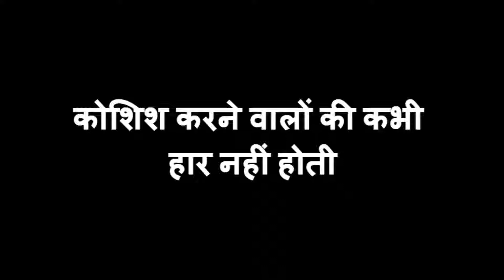कोशिश करने वालों की कभी हार नहीं होती | Shri Sohanlal Dwivedi's Poetry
एक ऐसी कविता..जो किसी भी टूटे हारे हुए मन में जीत का  ललक उत्साह संचरित कर सकती है..

One of the all time famous poems of Hindi

लहरों से डरकर नौका पार नहीं होती...

नन्ही चींटीं जब दाना लेकर चढ़ती है...
मेहनत उसकी बेकार हर बार नहीं होती...

मिलते ना सहज ही मोती गहरे पानी में...
बढ़ता दूना विश्वास इसी हैरानी में...

असफलता एक चुनौती है... स्वीकार करो...
क्या कमी रह गयी, देखो और सुधार करो...
कुछ किये बिना ही जयजयकार नहीं होती...